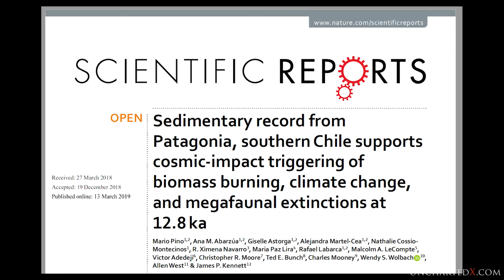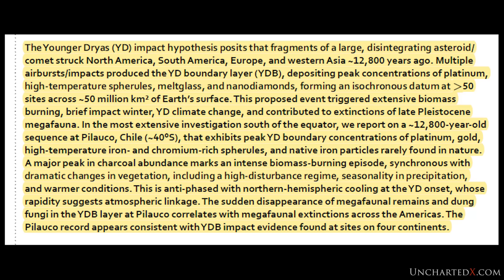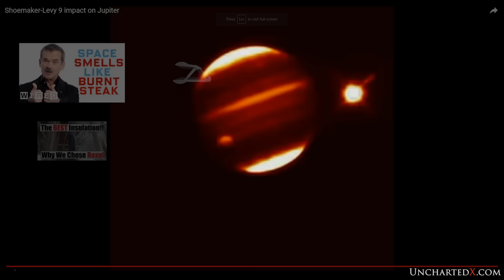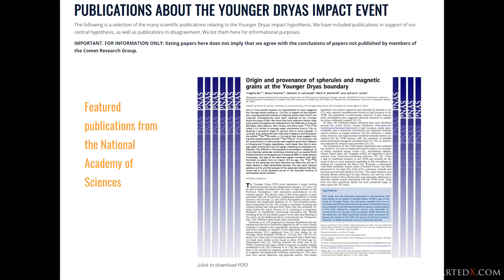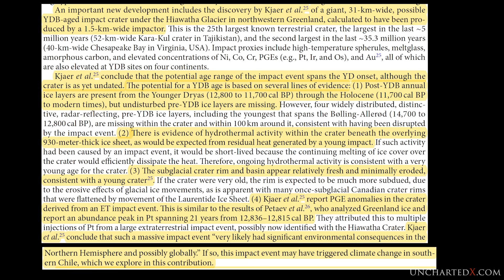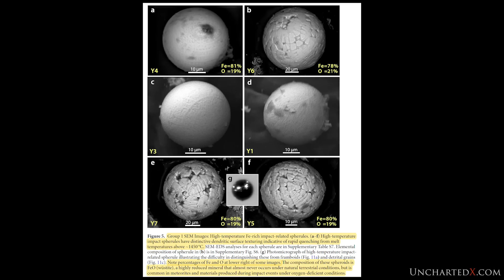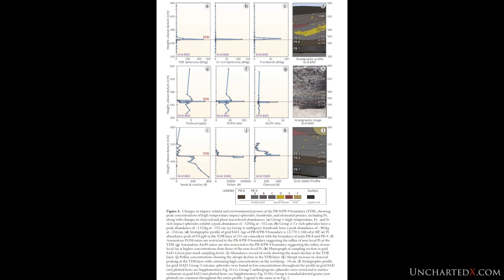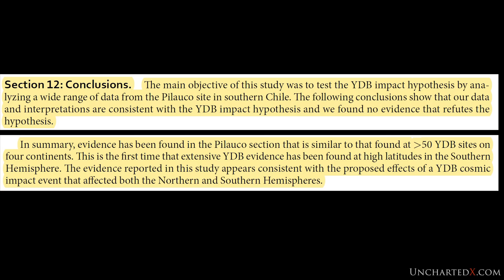New Younger Dryas Cosmic Impact Paper - reviewed in detail! UnchartedX Podcast #2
I review the recently released peer-reviewed scientific paper that investigates the Younger Dryas cosmic impact effect in South America.
This is UnchartedX Podcast #2 - set to imagery and video here on youtube, or you can find the mp3 on my website.

*please note that I had to alter some of the music in the video after the fact. Apologies for the abrupt audio transitions, but I didn't want the claim to affect the video, as the music is purely background, I don't think it has anything to do with the content of the video itself.

Full transcript is also available on my website.